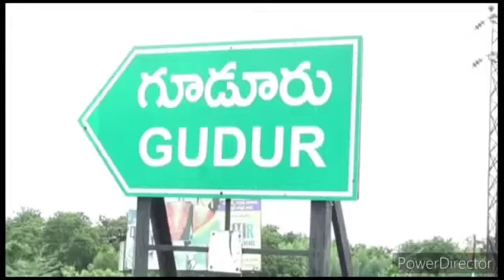నెల్లూరుజిల్లా జాతీయరహదారిపైగూడూరునుండి మనుబోలు వచ్చే మార్గమధ్యంలో నివర్ తుఫానుకు రోడ్డు తెగిపోయింది